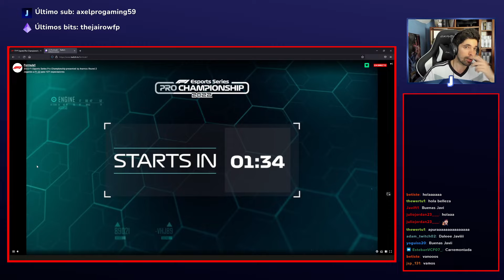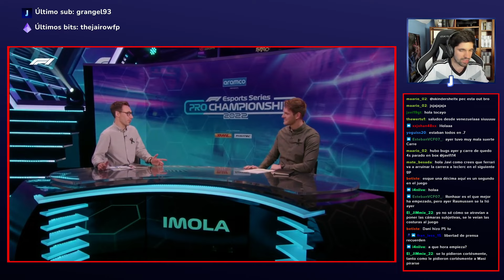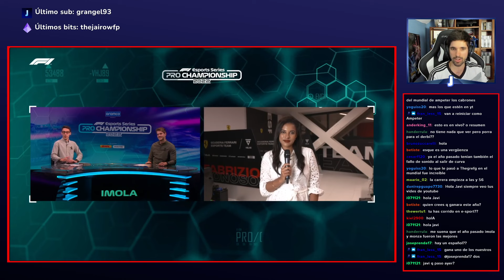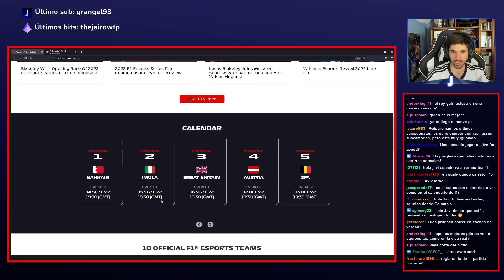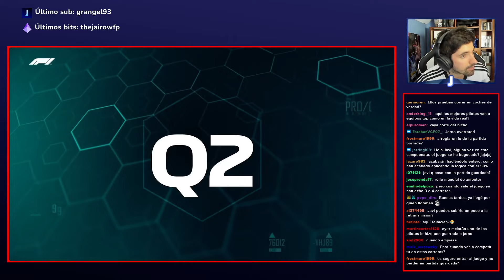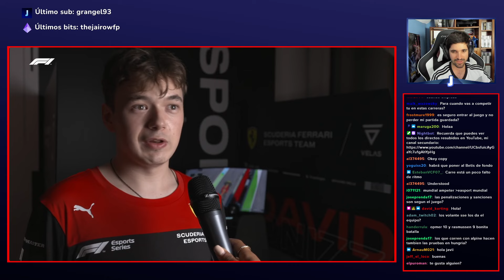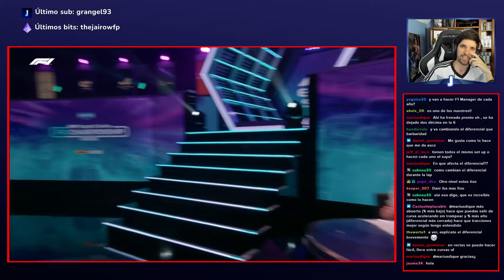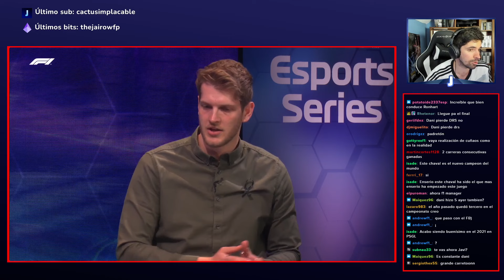REACCIONANDO AL GP IMOLA DE LOS ESPORTS F1 22